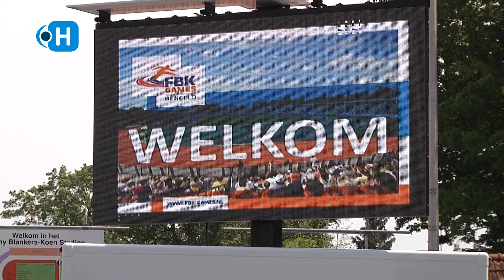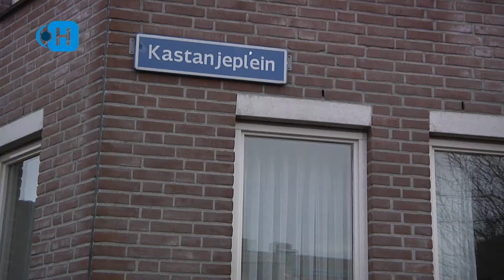Nieuwsflits van 23 december 2012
Nieuwsflits van Radio Hengelo TV. Onderwerpen:
- Churandy Martina aanwezig bij de FBK Games 2013
- Edith Stein organiseert Serious Request actie op Marktplein
- Bibliotheek Hengelo deelt Serious Request tasjes uit
- Extra controle van politie tijdens kerstmiddag
- Kaartenactie behoudt winkelcentrum Klein Driene
- Kastanjeplein blijft blauwe zone
- Op de foto met een beer in Dickens-stijl
- JOVD Twente voor Serious Request